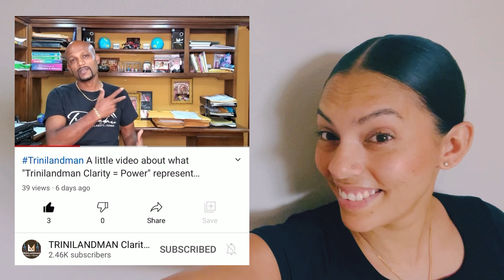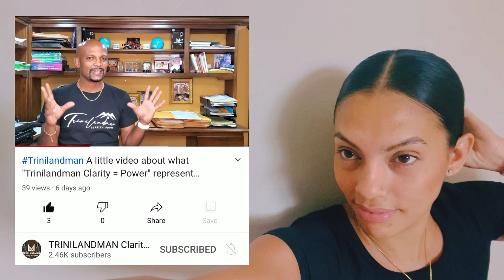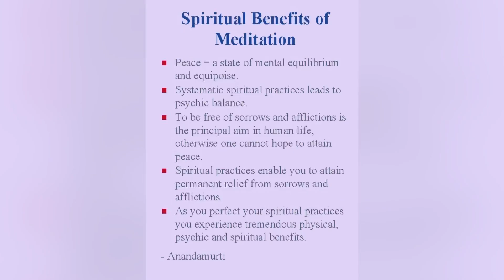WHAT IS MEDITATION?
Prayer is taking to God. Mediation is listening to the voice of God. We must find time in our busy day to sit and quiet the mind.
Here’s my journey about meditation.